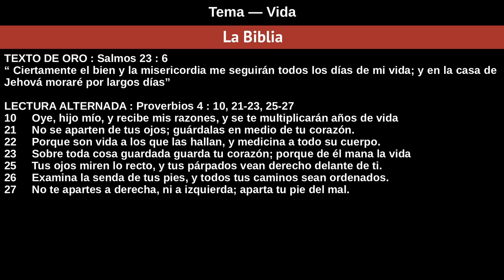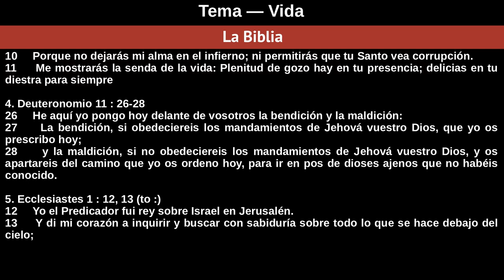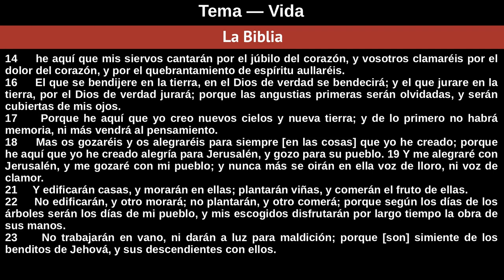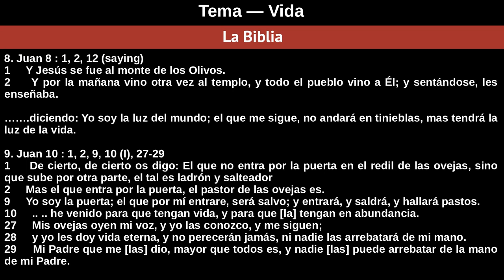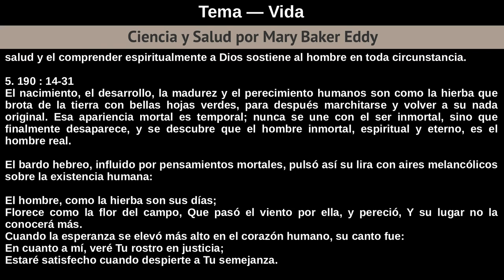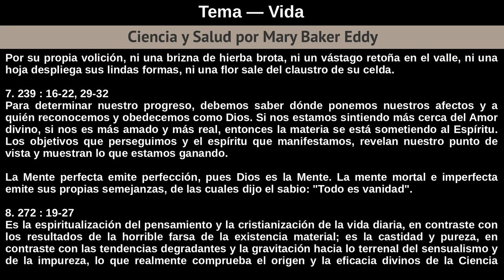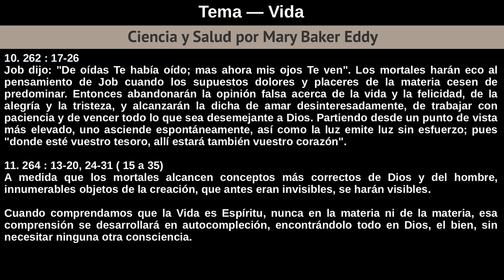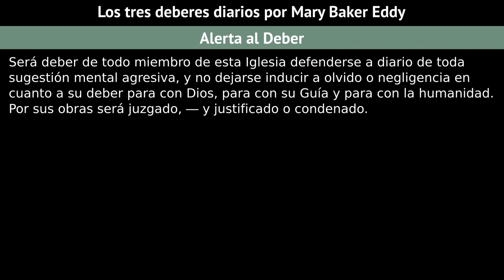Domingo 21 De Julio De 2019 - Vida